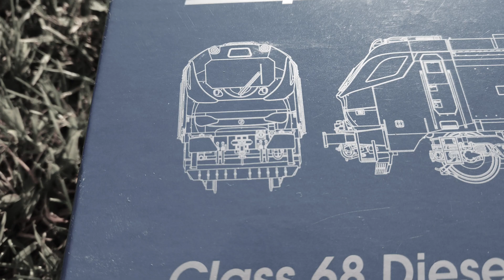First Pervon View - 'Lockdown' Model Railway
It’s ‘lockdown’ in the UK from the Coronavirus pandemic- I was bored and decided to create a simple railway track in one of my bedrooms.

Filmed using a DJI OSMO Pocket and a GoPro Here 7 in first and third person view. The locomotive is a Dapol Class 68 in gauge 00 pulling a number of carriages.